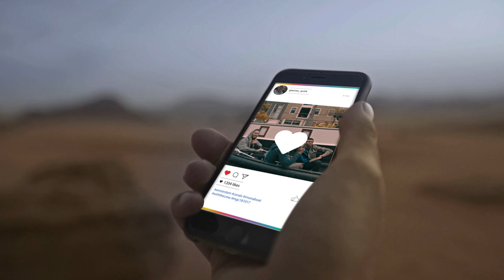Aegean Airlines | Even Further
Advertising Agency: SohoSquare Athens, Athens, Greece
Agency Twitter account: @SohoSquareGR
Creative Director: Yorgos Garefalakis, Alex Esslin
Art Directors: Nestoras Kechagias, Vicky Kalafati, Eleni Simantiraki
Copywriters: Panos Myriagkos, Kostas Haliotis
Director: Grigoris Rentis
Business Unit Director: Dorina Chalatsopoulou, Dimitra kakoulidi
Group Account Director: Erica Fandridi
Account Supervisor: Alexandra Plataniti
Production Company: Foss Productions
Executive Producer: Stelios Cotionis
Producer: Veta Chatziioannou
Director: Grigoris Rentis
DoP: Ramon Malapetsas, Giorgos Rachmatoulin
Styling: Anna Zotou
Production Manager: Giannis Karachalios
AD: Evgenia Papapanou
Camera Operator: Dimitris Zamparas
2nd Assistant Camera Operator: Kalliopi Perdika
Editor: Smaro Papaevangelou
Colorist : Manthos Sardis Sound design : Dimitris Barboutis
Post Production Coordinator: Dimitris Sionis
Post Production Assistant: Klavdia Tsami
Post Production House: Odd Bleat
Song Title: Canʼt Hold Us Artist: Macklemore & Ryan Lewis feat. Ray Dalton
Composers: Ray Dalton, Ben Haggerty, Ryan S Lewis
Licensed by Musou Music Group